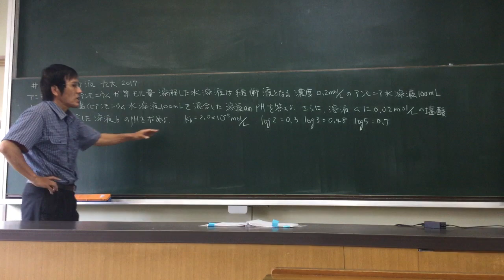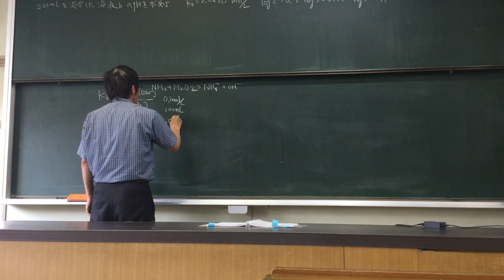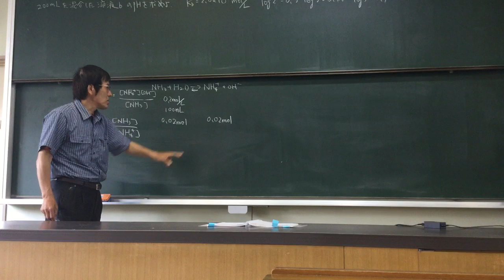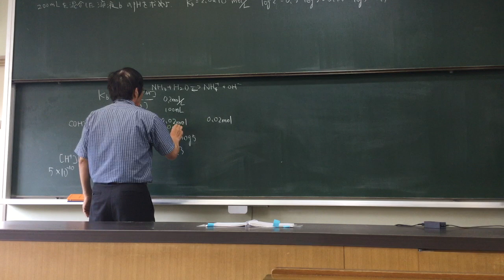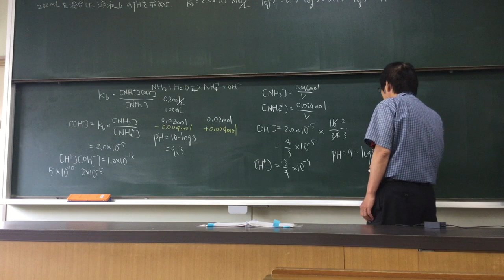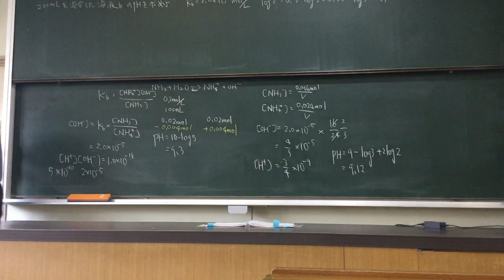#35-2 緩衝液 九大 2017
Buffer solution in Japanese
Lessons by Japanese high school teacher
 Naokazu Yoshikawa